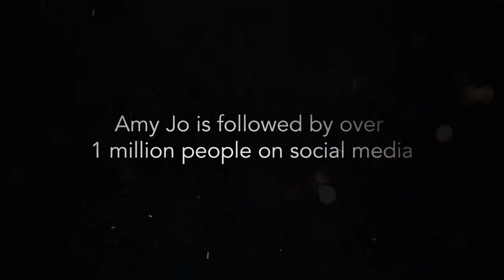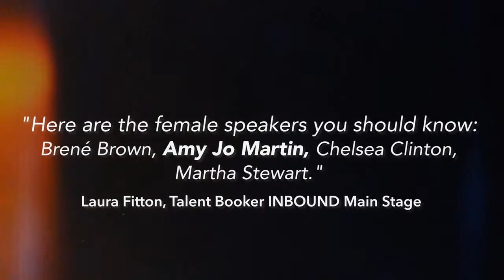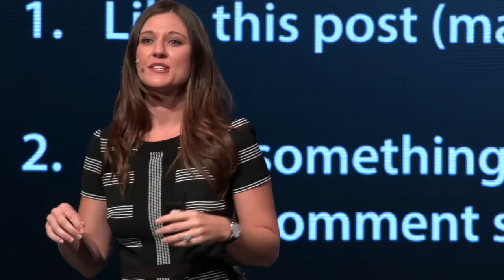Amy Jo Martin: Keynote Speaker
Amy Jo Martin is the author of New York Times best-seller Renegades Write the Rules, and host of the acclaimed Why Not Now? podcast. She founded Digital Royalty (one of the first ever Social Media agencies) in 2009 to help corporations, celebrities and sports entities humanize their brands online through social communication channels.